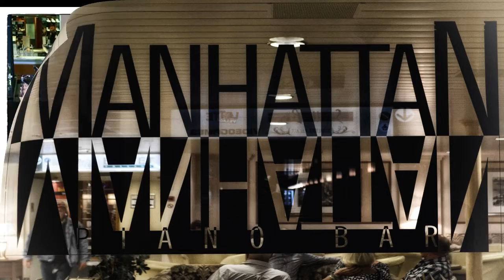Slideshow 2015 (short version)